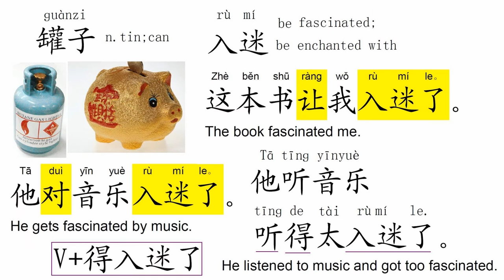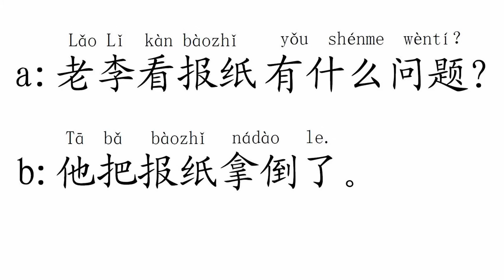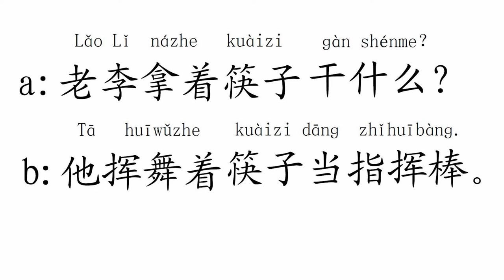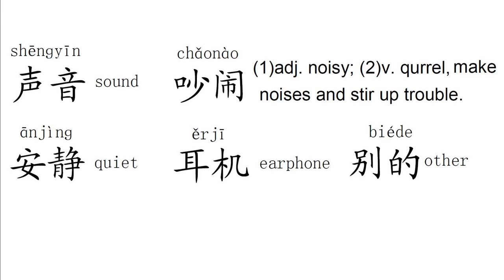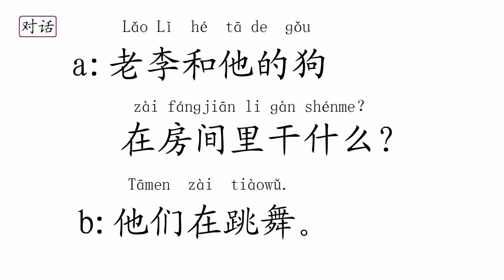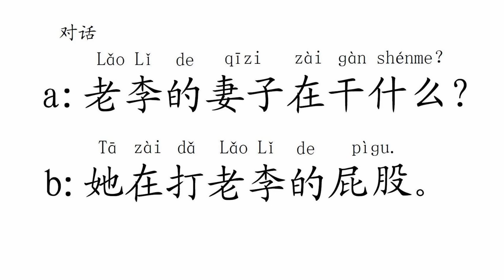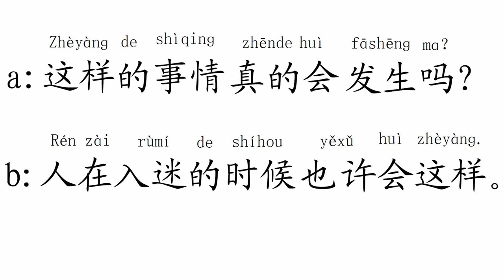Quick Chinese 1+1 Lesson 20 音乐 Music